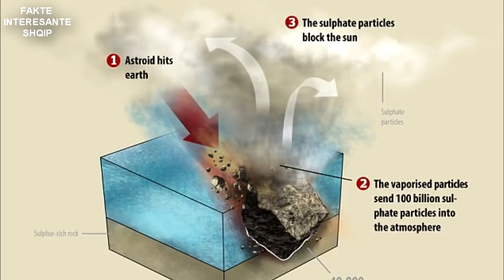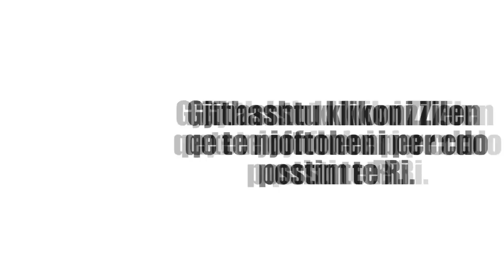Dita kur Vdiqen Dinosauret !